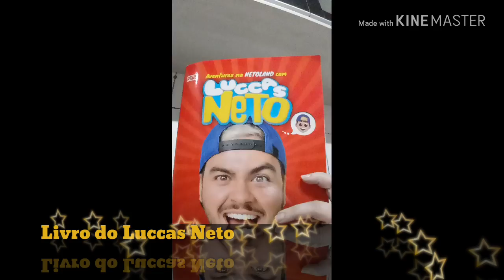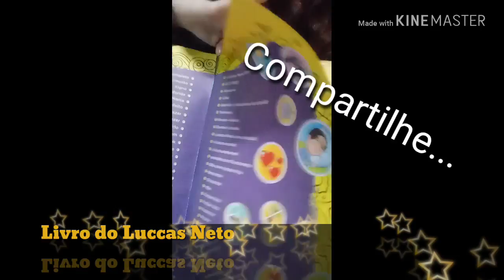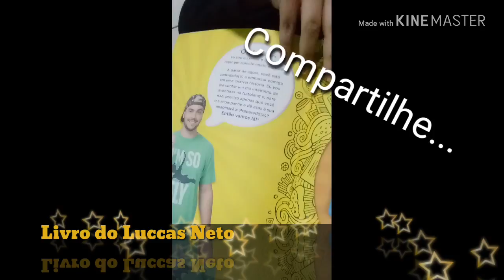LIVRÃO DO LUCCAS NETO. LUCCAS NETO. LIVRO DO LUCCAS NETO. NETOLAND.Luccas Neto Toon. Luccas desenhos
Vale a pena investir nesse livro pro meu filho?
Comprar ou não comprar?